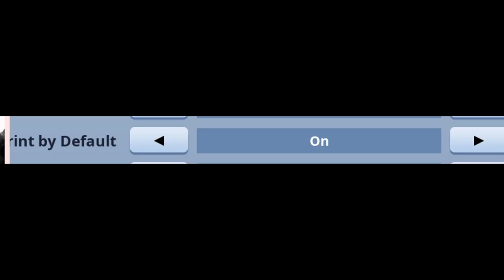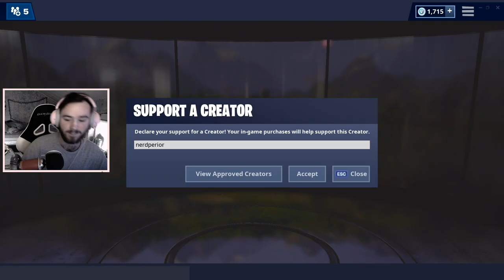How to: BOT ramp rushes on Nerd Necks Tutorial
still grindiing for parallelrc ^-^

hi guys, this video i show you a fortnite tutorial of how to do the most extreme ramp rush in fortnite. the " bot ramp rush" this video was inspired by beaks tutorials but with my own twist, heres his links. enjoy the video!

~ Nerdperior ♡